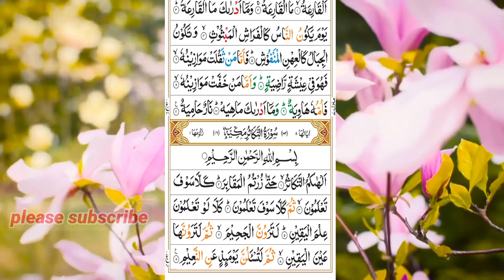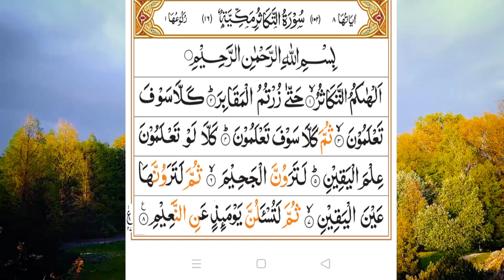surah al takasur || tilawat quran.(copyright free video)